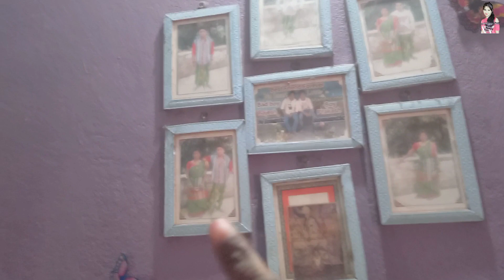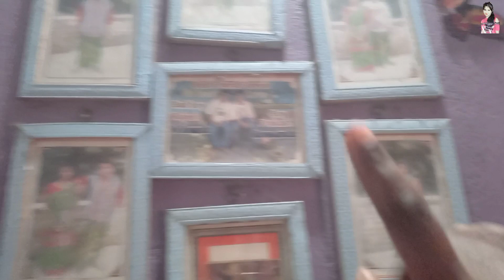Injh Huding Room Rena Room Tour // Santhali Vlogger Puja //2022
Injh Huding Room rena Room Tour

Johar 🙏🙏Sanam Gati ku Inj Torop Se Khon 🙏🙏🙏Plz Support Me.
in Khan Arho Nawa Nawa video Agu ya.

All Types Of Vlog This Channel

1.Cocking
2.traveling
.3.Makeup tips
4.How to Makeup in festival
5.All Fastival
6.Shopping
7.Traditional look
8.All Festival video